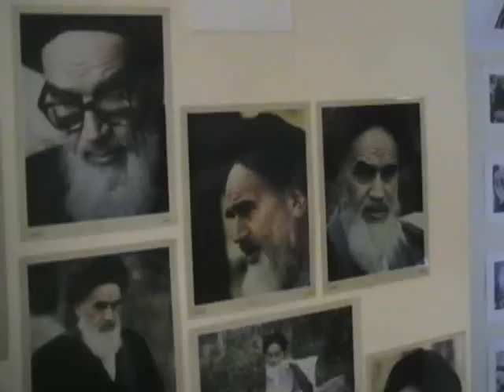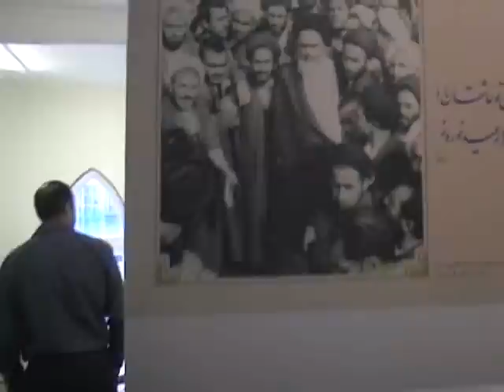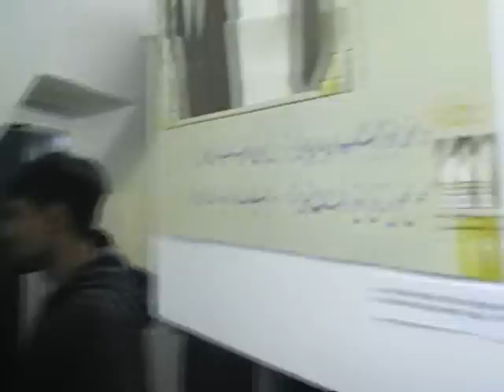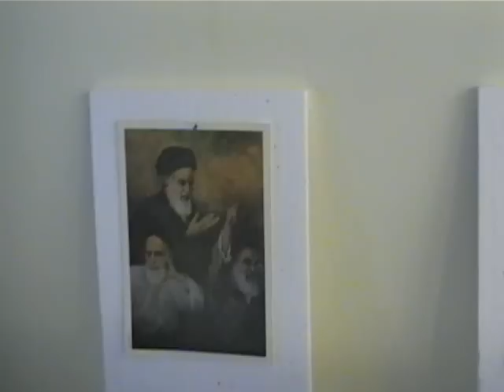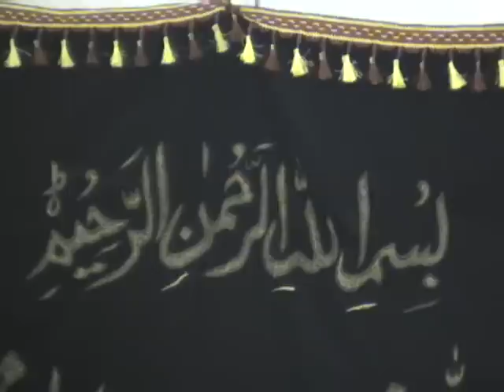Imam-Khomeini-2010-Death-Anniversary-Exbition at AL ZAHRA Foundation